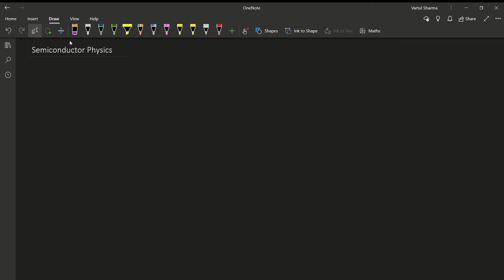Semiconductors : Part 1 -Introduction | Energy Levels, Concept of Holes & Temperature effects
In this video, we have introduced the semiconductors and defined it with the help of energy levels. We have also explained the concept of holes in the semiconductor and discussed the temperature effects on resistance of the semiconductors.